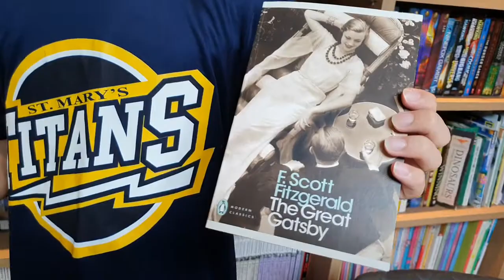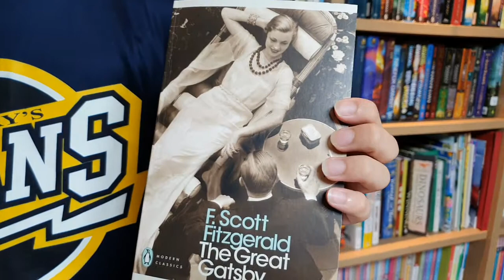[BookQuester] 'The Great Gatsby - SOS need help!' ; REVIEW? Possible?